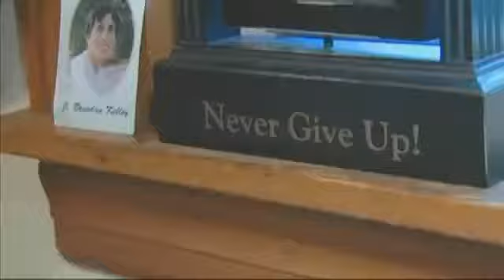Layup 4 Lauren; NCAA player gets her dying%2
KFDM News - We will be streaming a NCAA women's basketball game live Sunday on our website.

College freshman 19-year-old Lauren Hill, who has only weeks to live, is playing in that game.

Hill is a student at Mount St. Joseph College in Cincinnati, Ohio.

The NCAA agreed to move the season opener up, so Hill could play. Ten thousand seats sold out in 45 minutes.

Hill will have her dream -- one last game. She suffers from an inoperable brain cancer, and doctors say she won't live beyond December.

You can watch the game tomorrow here on fox4beaumont.com It starts at 2 p.m. eastern time, which will be 1 p.m. here in Texas.

Click on the Layup 4 Lauren graphic at top right side on our website to watch the game.